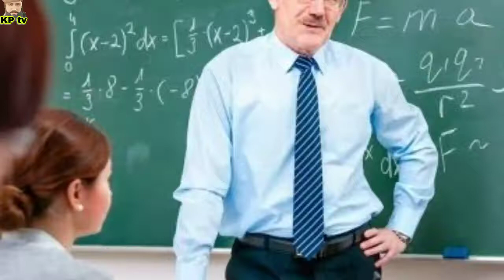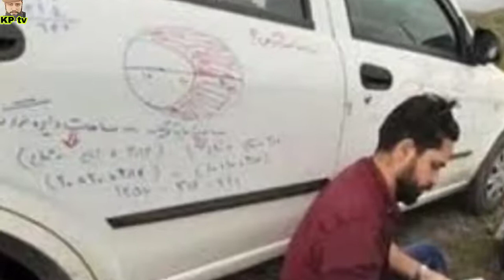Amazing teachers of the world | irani teacher teach from hoapital bed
Teachers from around the world are ensuring nothing comes in between their students and education. One such hero is from Iran, Ms Jafari, who is teaching students online while she lies ill on a hospital bed. Her undying efforts are winning hearts as she puts her service of teaching before anything.

Jafari is an English teacher, who, with her gesture, showed how much she cares about her students as she ensures they don’t stay behind during the lockdown. After Jafari’s picture went viral, Iranian education minister, Mohsen Hajimirzaee, expressed his gratitude to her for teaching students online even when she is bedridden. He said, “This photo deserved so much honour as it showed a committed and responsible school teacher being so much caring about her students.”

He added, “I thank you on behalf of all teachers whose efforts have made a difference.”

Another picture from Iran is making rounds on the internet. It is a picture shared by a Reddit user that shows an Iranian teacher teaching his only student using his car as a whiteboard. He apparently drove to the village to teach her.

Warning. !!

The unauthorized production, Re_uploading, distribution or broadcasting is strictly PROHIBITED otherwise action will taken against the source.
All rights reseved by KP tv (faisal jibran) ® production only.